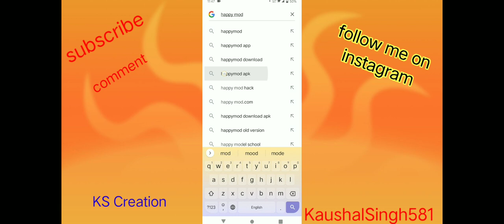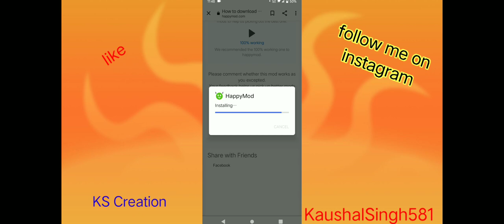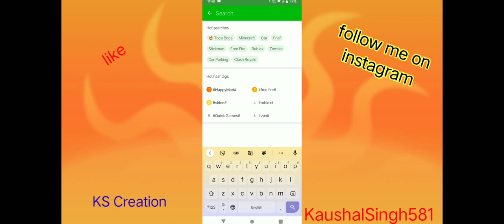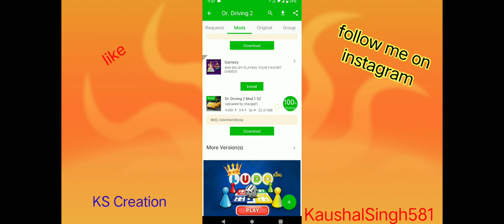How to download happy mod latest version | happy mod kaise download kare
How to Download Happy Mod App Latest Version In 2020 | Happy Mod kaise download kare
Toh Dosto Aaj ki Video Mai Apko Batunga Ki Happy Mod App Kaise Download Kar Sakte Hai Apne ANDROID/iOS Devices Ke Liye
Aur Ise Video Mai Ye Bhi Batunga Ki Happy Mod App Apne android or ios device ke liye safe hai ya nhi
Toh Video Last Tak Jarur dekhna aur Accha Lgaa Toh Please LIKE AUR SHARE JARUR KARNA
Aur Apne CHANNEL 🙏 KO SUBSCRIBE BHI JARUR KAR DENA AUR BELL ICON BHI ON KARNA KYUKI JAB BHI MAI AAPLOG KE GAMING RELATED VIDEO UPLOAD KARU TOH USKI NOTIFICATION JALDI APKE PASS AA SAKE
How to Download Modded Games | New Best App for 2020
New Cracked App for android
How to install Happy Mod
How to download happymod latest version in 2020
Happymod app not installed fix
how to fix happymod app not installed roblox
happymod app not working on ios
How to install apps from Happy Mod
How to download happy mod apk in mobile
Happy Mod kaise download kare or
happymod app download lin
happymod ios download
happymod app problem solved
happymod download kaise kare
download happymod
download happy mod for android/ios
happy apps and manager
happy apps
happymod download link
happymod download
download do happymod
happymod apk link
happymod download ios
happymod download android
happymod kaise download karte hain
happymod
how to fix happymod app not installed
como descagar happymod
happymod on ios
happymod apk download link
happymod free mai kaise download kare
happymod se koi bhi game kaise download kare
happymod se pubg kaise downloaded kare
pubg mobile game kaise download kare happymod se

 COMMENT KARNA BHAI LOG KAISE LAGA VIDEO APKO

RELATED TAGS FOR THIS VIDEO
THANK YAAR FOR SUPPORT